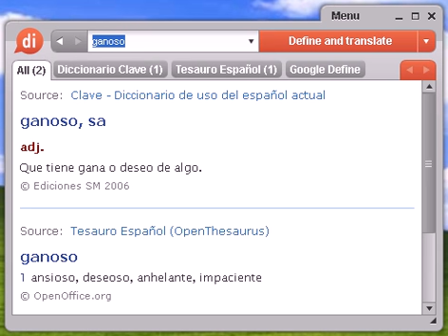Definición de ganoso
ganoso, diccionario, definición, significado, español, castellano, dixio